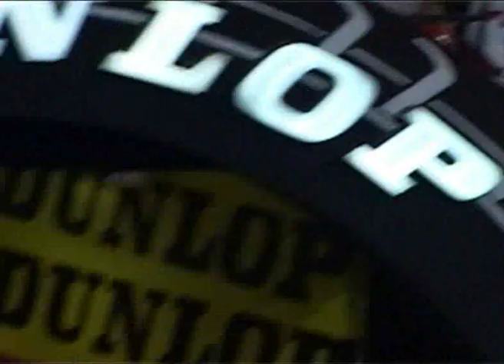Chad Reed "the king of Bercy".. supercross Bercy 2006..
manche trés sérrée de chad reed